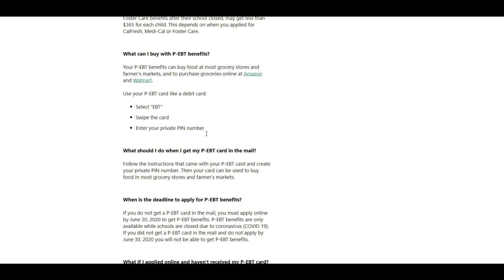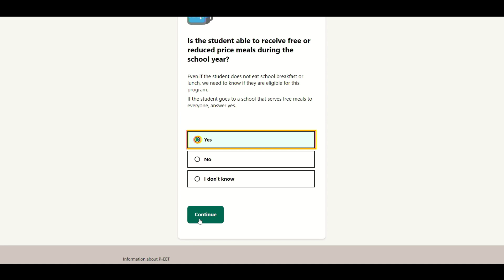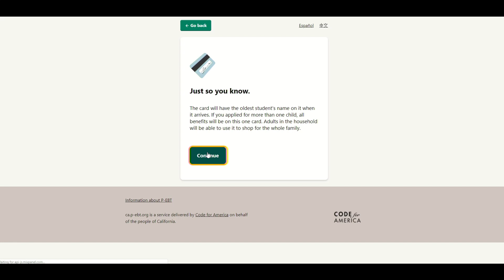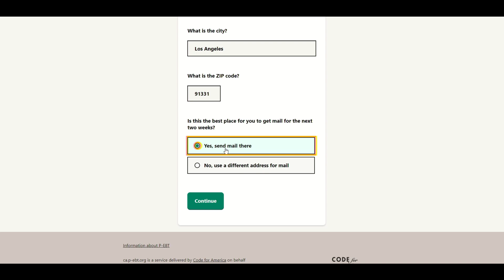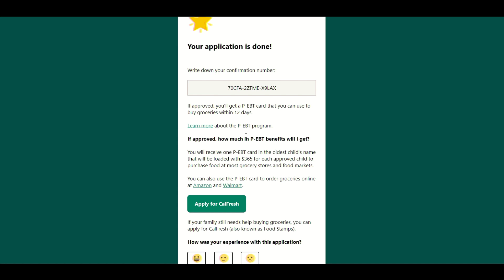Pandemic EBT (P-EBT) $365/Child: How to Apply Step by Step. California (SNAP Food Stamps Benefit)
Pandemic EBT (P-EBT) How to Apply. Online Application for California
Today is the first day for people who have children who are currently enrolled into the  free or reduced cost lunch program to apply for the Pandemic -EBT card (P-EBT). If you have children who are currently in the free lunch or reduced lunch programs at school you should have received your cards automatically. But if you have not then today ( Friday May 22nd) is the first day you can apply. I wanted to do a quick video walk through of the application for the P-EBT card for those of you who still need to apply. If you have any questions please leave in them in the comment box below and I will do my best to answer your question. Thank You have a great day !